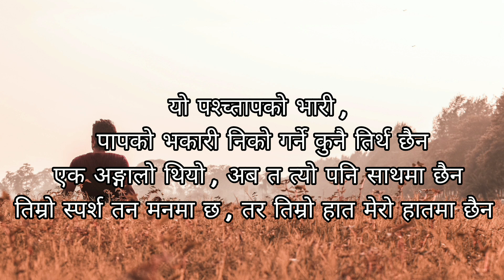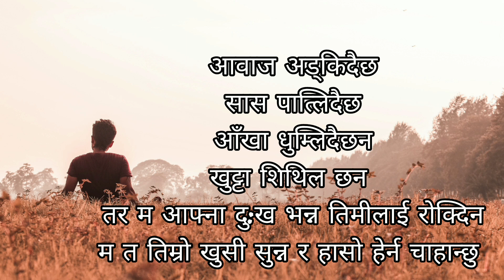कविता ।। आवाज ।। Kabita ।। Aawaj ।। Ramesh Prasad Bhandari ।। New Nepali Lyrical Poem 🌹 ।।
आवाज अड्किदैछ
सास पात्लिदैछ
आँखा धुम्लिदैछन
खुट्टा शिथिल छन
तर म आफ्ना दु:ख भन्न तिमीलाई रोक्दिन
म त तिम्रो खुसी सुन्न र हासो हेर्न चाहान्छु

तिमीलाई टाढैबाट हेर्दा मन अतालिन्छ , बेहोसिन्छ
जब तिमी मेरो आँखाको परिधिभित्र पर्छौ , बेचैन - पागल मन बिस्तारै आफ्नो ठाँउमा आउँछ ।
सायद यी आँखा तिमीलाई अझै हेर्न चाहान्छन
सायद यी मेरो खुट्टा तिमीसङ्ग अझै हिंड्न चाहान्छन
सायद यो बोली तिमी सङ्गै गुन्जिन चाहान्छ
हुनत म तिमीलाई जहाँ भएपनि महसुस गर्छु , तर आज यो मनले त्यो मनको सामीप्यता महसुस गर्न चाहान्छ।

म बाट भएका हजार गल्तीहरुले मेरो शिर तिम्रै पैतलामा  झुक्न चाहान्छ
यो मनको गह तिमीले देख्ने गरि बहन चाहान्छ ।

यो पश्च्तापको भारी , पापको भकारी निको गर्ने कुनै तिर्थ छैन
एक अङ्गालो थियो , अब त त्यो पनि साथमा छैन
तिम्रो स्पर्श तन मनमा छ , तर तिम्रो हात मेरो हातमा छैन

म म छैन
म म नै होइन
अचेल त मेरो मनै छैन
तर तिमी तिमी हुनु
तिमी तिमी रहनु
म त केवल तिमी भएको हेर्न चाहान्छु ।